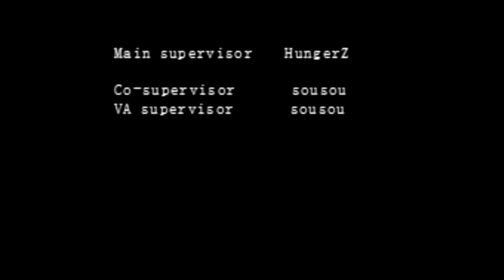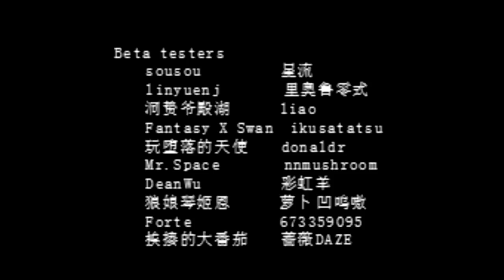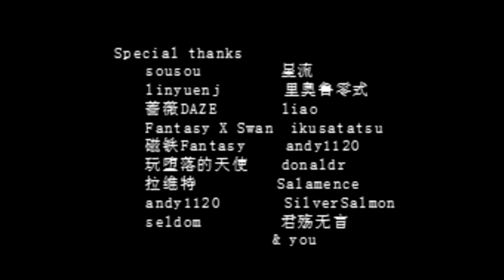Mega Man ZX Prequel (Elf) - Finale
Now we return to the remains of Ragnarok, and much like in Zero 4, time to confront Virels and end this whole virus madness once and for all. And then tune in next time as we go through Nett's perspective.